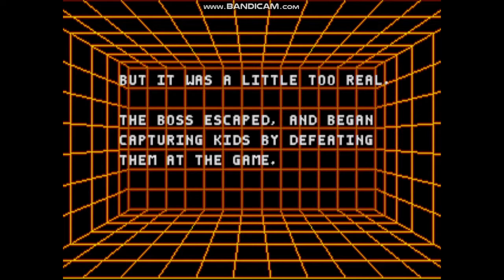Kid Chameleon (SEGA Genesis)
Here is Kid Chameleon for the SEGA Genesis. At the beginning of the second level, I got stuck. I don't know what to do in that level and this game is hard.